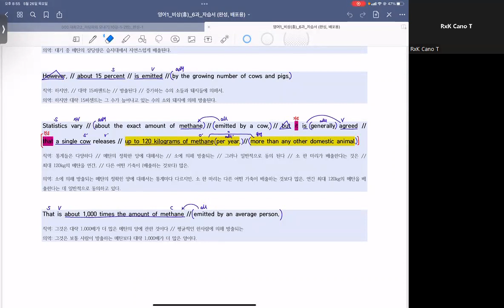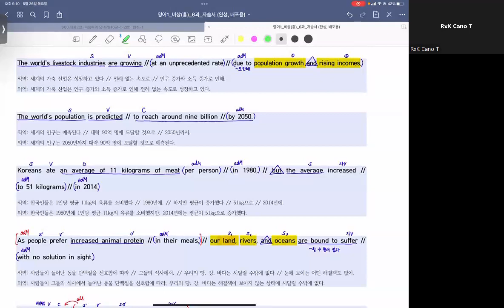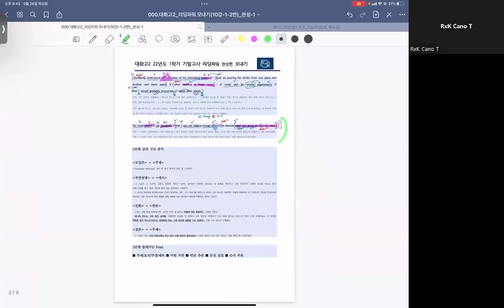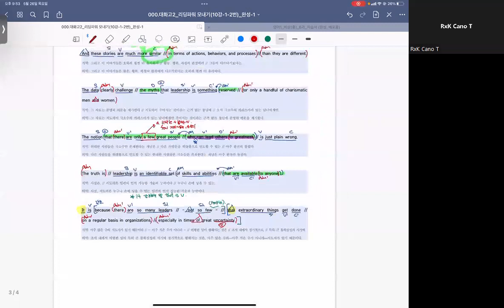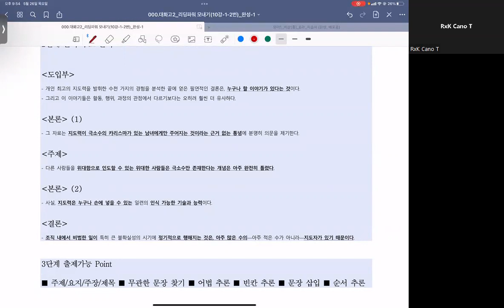22_05_26_대화고2T_영어1_비상(홍)6과_리딩파워_10강_카노T